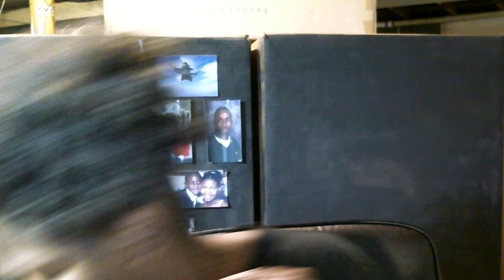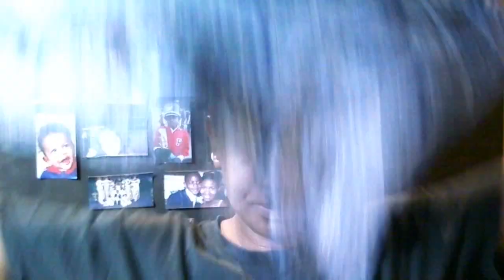You Too Can Bantu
Bantu Knot Tutorial

Products Used:
  ORS Smooth & Hold Pudding
  KBB Creamylicious